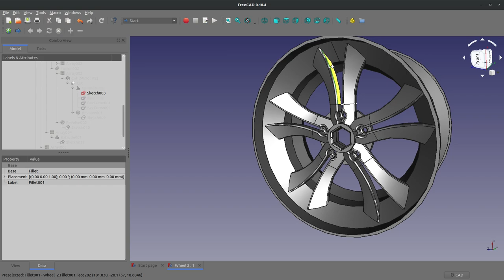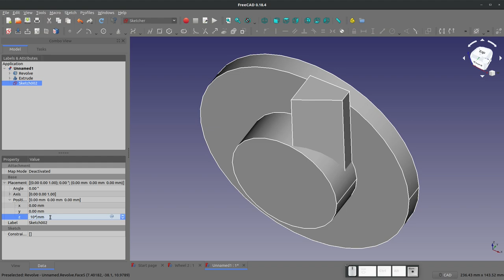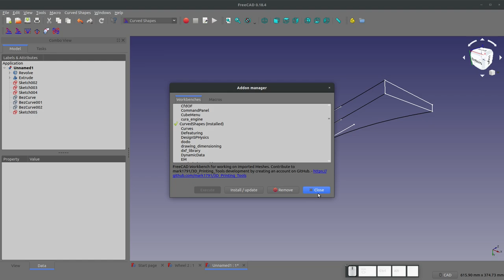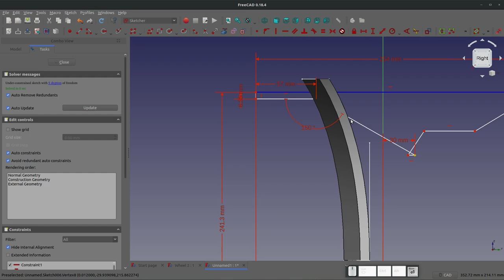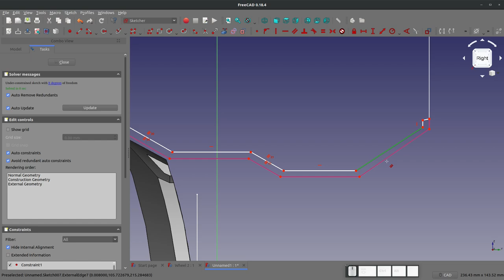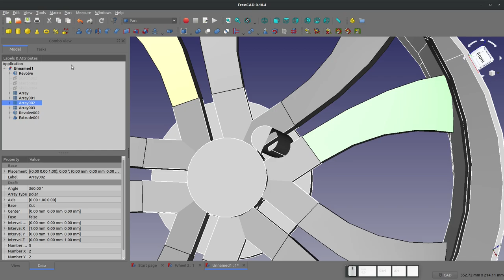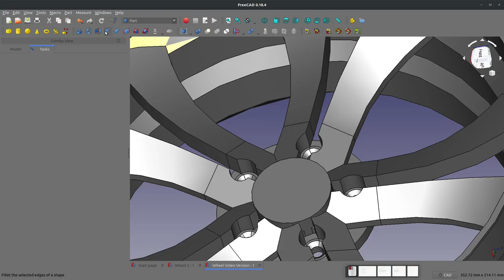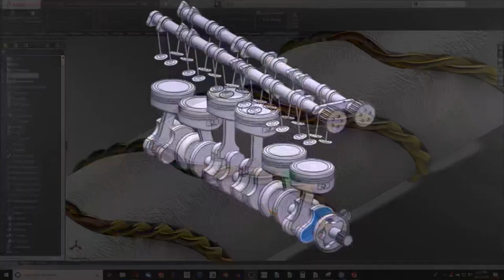FreeCAD - The Part Workbench is Still Relevant- Make this Wheel! |JOKO ENGINEERING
FREE SolidWorks Certification Course

Questions?